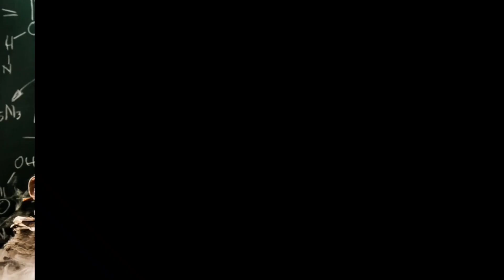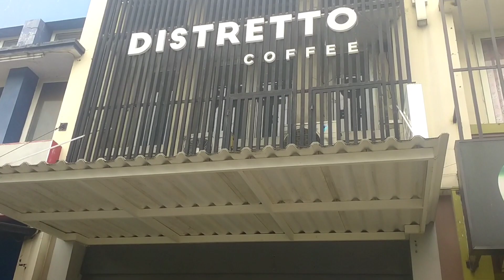SULAP EDITAN ?? Bincang Soal Sulap Edit bareng Vincedi GG (Zach King nya Indonesia !)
Hallo MAGIC MANIA !!
Selamat datang di RAJA SULAP
Bila kalian suka dan mau membeli peralatan sulap di RAJA SULAP bisa hubungi Admin Rajasulap melalui Whatsapp di nomor

Follow Juga Instagram Rajasulap : @ rajasulapmagic
dan follow juga instagram personal gua di : @zivon_zorian

DAN INGAT YA UNTUK SELALU CIPTAKAN KEAJAIBANMU !!